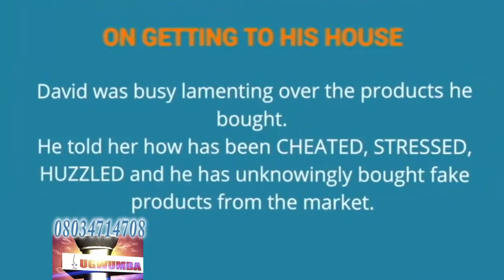TOO MANY THINGS TO BE THANKFUL TO GOD......KANU NWANKWO